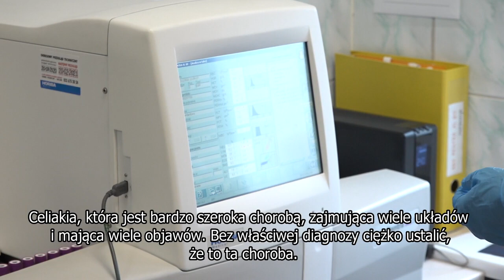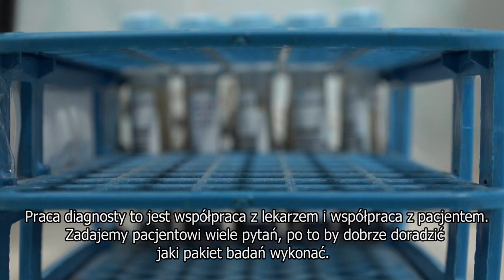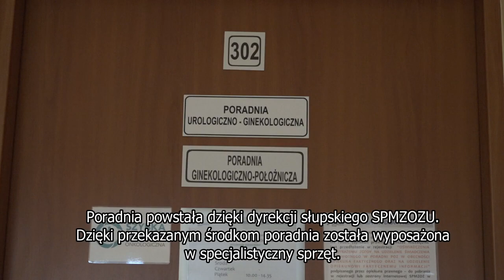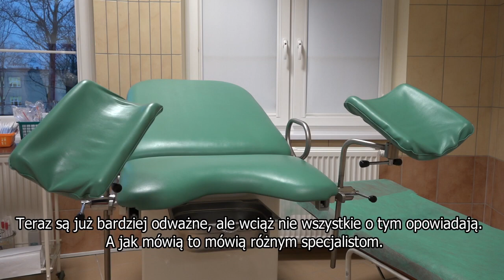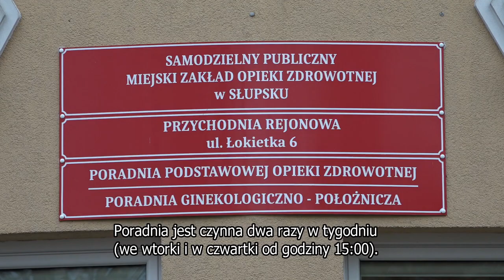Toksoplazmoza - Przyczyny i Objawy, Pakiet Badań na Święta i Uroginekologia | Zdrowie i Rodzina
Toksplazmoza to bardzo duże zagrożenie dla kobiet w ciąży. Czym jest toksoplazmoza? Jakie są jej przyczyny i czym się objawia?

Święta Bożego Narodzenia 2020 coraz głośniej pukają do naszych drzwi. Co podarować bliskiej osobie na prezent? Pakiet badań od SPMZOZ w Słupsku to niespodzianka bardzo wyjątkowa.

Uroginekologia wystartowała w Słupsku przy ulicy Łokietka. Czym zajmuje się placówka i na jakie warunki mogą liczyć pacjenci?

Prowadzący: Małgorzata Maciejuk i Daniel Klusek

Zdrowie i Rodzina to program edukacyjny o charakterze medycznym, w którym pokazujemy funkcjonowanie systemu opieki zdrowotnej w Słupsku i działań słupskiego SPMZOZ.

Zdrowie i Rodzina dla TV Słupsk w sieci Vectra 2020